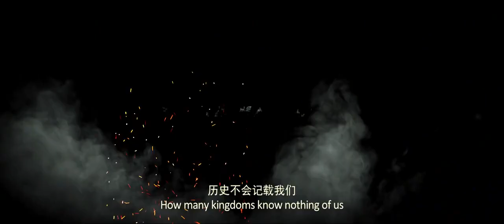PASKAL The Movie Official Trailer 2018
PASKAL is an elite unit in the Royal Malaysian Navy. The movie follows the true events of PASKAL's Lieutenant Commander Arman Anwar and his team's mission to rescue a tanker, MV Bunga Laurel, that was hijacked by Somalian Pirates in 2011.